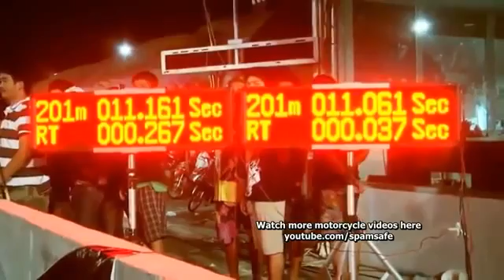MOTORCYCLE RACE ACCIDENT AND UNDERSTAND